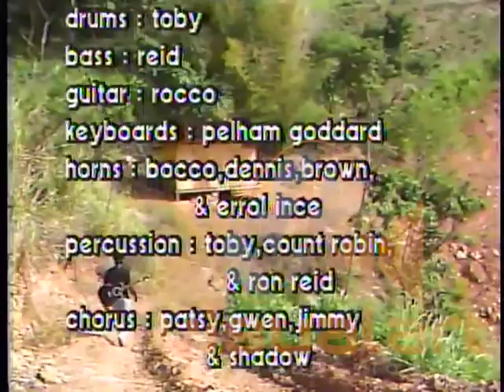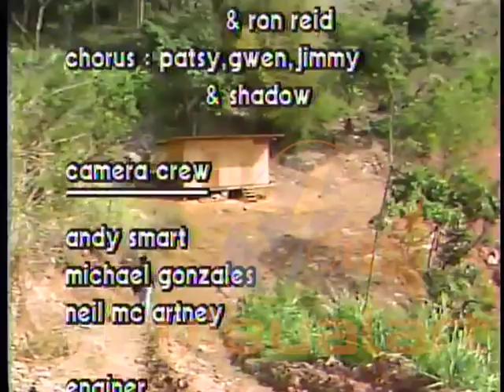Shadow Return of the Bassman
All songs from the Album - Return of the Bassman